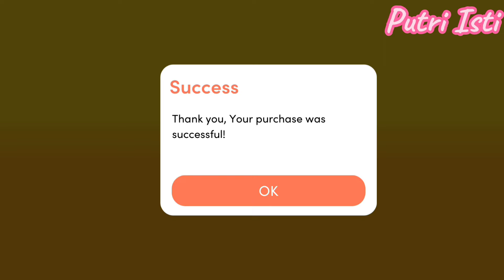DOUBLE POOL‼️ MANSION POOL & PAKET TERBARU DI TOCA BOCA | AVATAR WORLD | PAZU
Double pool ‼️ beli paket mansion pool dan paket terbaru di toca boca, Avatar world pazu.